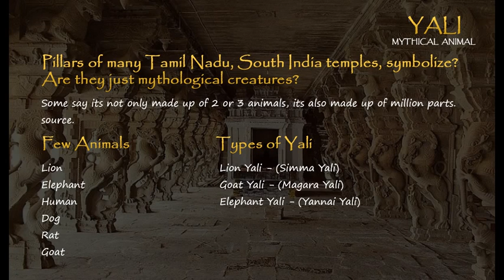Mysterious Creatures In India - Yali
Yali ( also known as Vyala or Vidala in Sanskrit) is a mythical creature seen in many Hindu temples, often sculpted onto the pillars. It may be portrayed as part lion, part elephant and part horse, and in similar shapes.

Yali is a motif in Indian art and it has been widely used in south Indian sculpture.Descriptions of and references to yalis are very old, but they became prominent in south Indian sculpture in the 16th century. Yalis are believed to be more powerful than the lion/Tiger or the elephant.